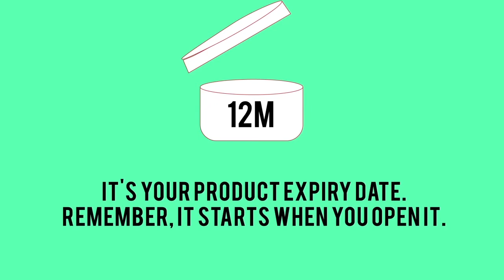Beauty Plate Educational Animation-Final Task Project DKV Binus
My college's final task, thanks God I've got grade B :3
FYI I'm an Animation major student in Binus University

In this video I'm using :
-Adobe Illustrator